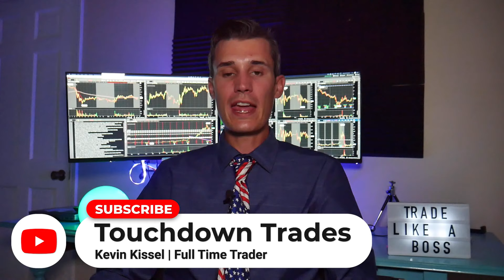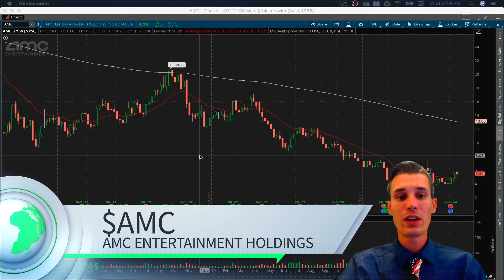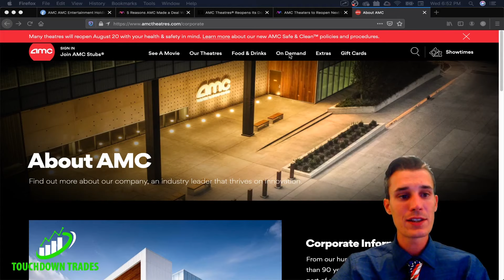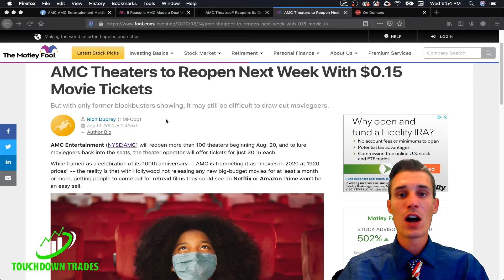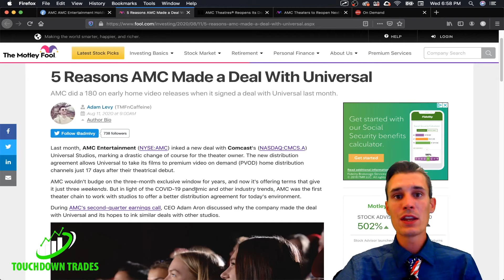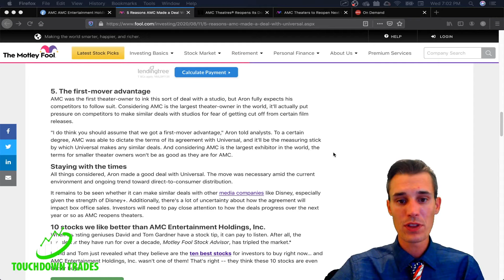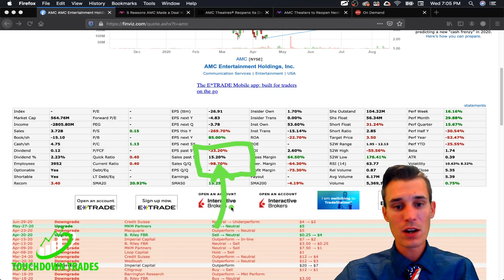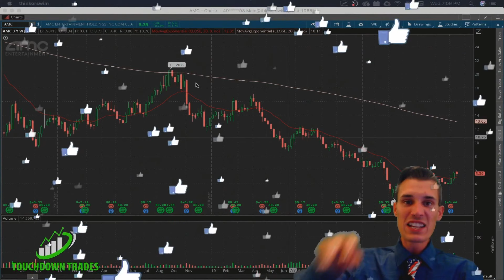This penny stock is ready for lift off 🚀 | The Top Penny Stock NOW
Kevin showcases his best penny stock that is currently setting up for a huge move.  He details why he likes AMC stock, and explains why current market conditions are going to help the company transform it's business model. Kevin thinks this is the best penny stock currently setting up for a trade.  He plans to be holding this specific ticker for up to a few months, which is longer than his typical hold time.

 All content on this channel is for informational & educational purposes only, and shouldn't be taken as personalized financial advice.  Always consult a financial advisor before making important financial decisions.